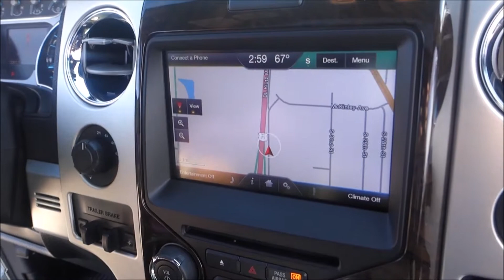Test Drive Tuesday on Wednesday with Noel on a 2013 Ford F-150 Platnium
Come experience the Harry Robinson Buick GMC difference! Harry Robinson Buick GMC is the Fort Smith community's choice for new Buick, GMC and Pre-owned models in every make. Shop local! Our Body Shop and Service department can work on every make model. We want to provide the best dealership experience you have ever had!